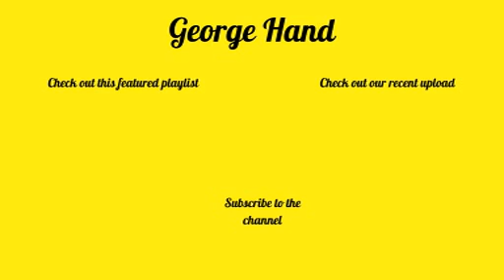PTM61 - Coach Classic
Its a Mighty Ducks tradition for the kids to get well and truely thrashed and Season 2 of Game Changers provided an unique take of said tradition elsewhere some of the other Ducks should be ashamed of themselves this week and we do not condome their behaviour